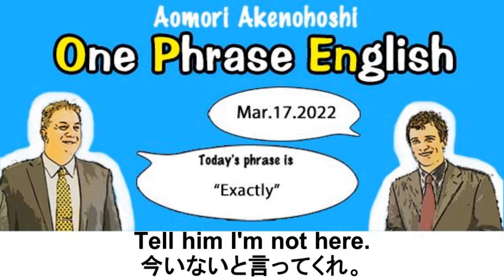青森明の星中学・高等学校2022年3月17日OPEn "Exactly"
2022年3月17日　"Exactly"
本校のグローバル教育の一環として、全校生徒の英会話力向上を目指して英会話表現を学ぶのが、"One Phrase English"です。

朝礼で週に１度行われています。

明の星では　"One Phrase English"　の各単語の頭文字を取り、
"OPEn"と呼んでいます。